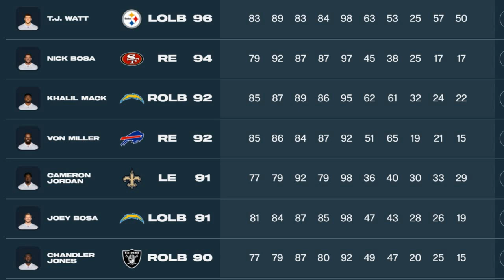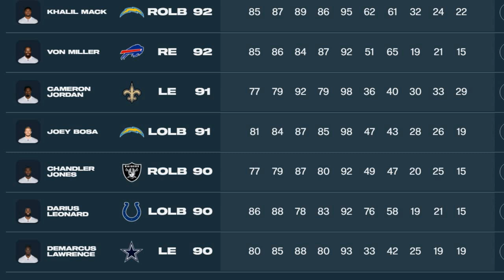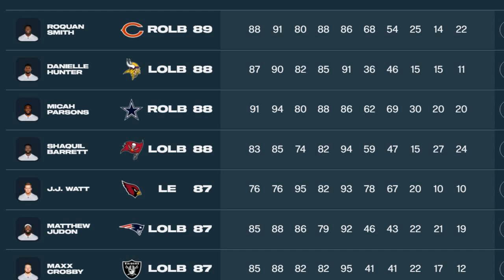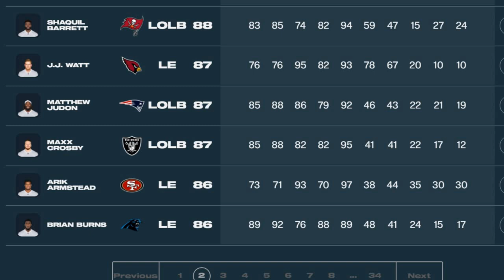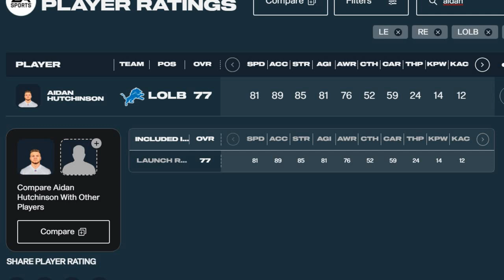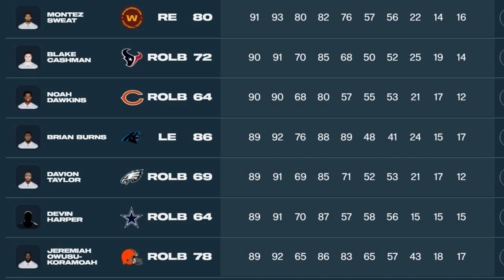Official Madden NFL 23 Player Ratings Reveal! Edge Rushers, DEs, OLBs, 1st Round Rookies & More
In this video i go over huge madden nfl 23 news! Madden NFL 23 player ratings leaked! Madden NFL 23 99 overall club members, Madden 23 rookie ratings, madden nfl 23 olb ratings, madden NFL 23 outside linebackers ratings, madden nfl 23 de ratings, madden nfl 23 defensive ends ratings, madden 23 rookie ratings, madden nfl 23 rookie ratings and more! Who has the biggest ratings change from madden NFL 22 to Madden NFL 23 for cfm connected franchise mode and online head to head mode. Best teams madden nfl 23, madden nfl 23 cfm connected franchise news, madden nfl 23 gameplay

0:00 madden nfl 23 news video start
1:02 madden nfl 23 edge rushers, olbs and des
6:35 madden nfl 23 rookie ratings

NFC

EAST

NORTH

SOUTH

WEST

AFC

EAST

NORTH

SOUTH

WEST

CHIEFS